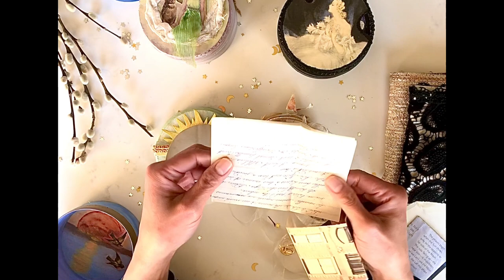Ruby & Pearl XO DT Project - O Sole Mio & Moon Glows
Happy RubyTuesday to you all🤗  Today I'm sharing flip throughs of 2 round tin mini journals I created for the design team. I hope you enjoy and find some inspiration from what I'm sharing.

Heather's Digital Kits and select images from kits used:
La Luna
Golden Dress
Golden Leaves
William Morris Drawings
Lettres
Raspberry Rose
and some other images from other kits